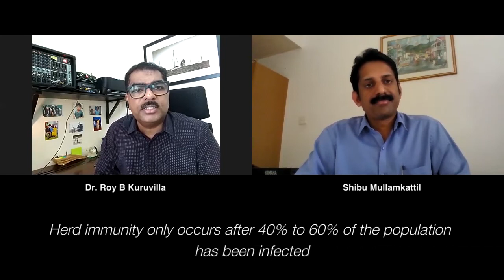Testimony of Dr. Roy B. Kuruvilla being shared with Shibu Mullamkattil , on how he overcame Covid19